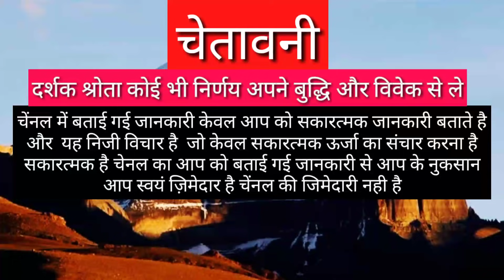SINGH RASHIFAL 2021 | LEO HOROSCOPES 2021 | SINGH RASHIFAL TODAY'S